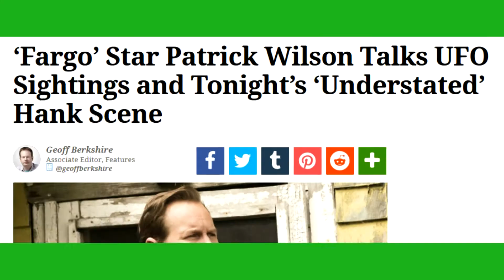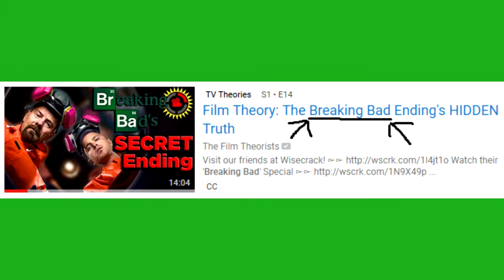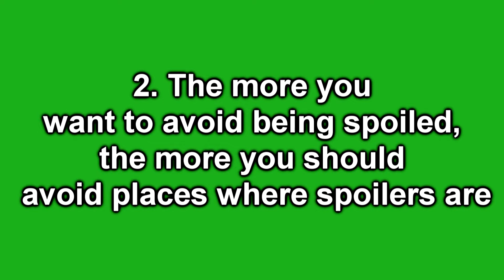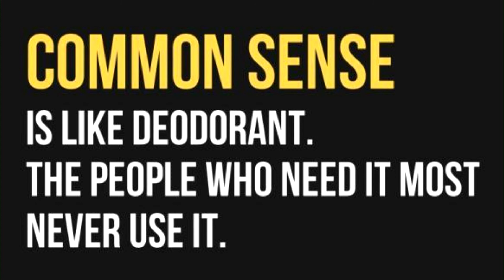Tips on how to avoid spoilers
This may come across as just stating the bleeding obvious to some, and may annoy others. But it’s something I’ve wanted to get off my chest for a while, because people that moan about spoilers is a bit of a pet peeve of mine.